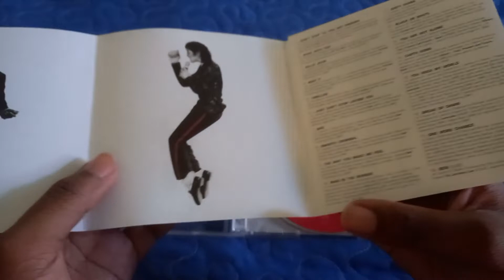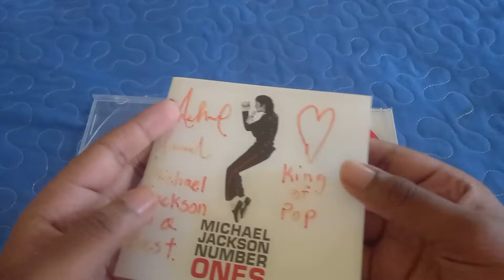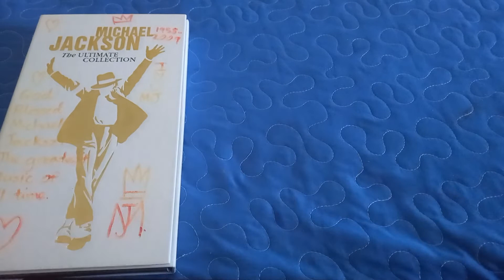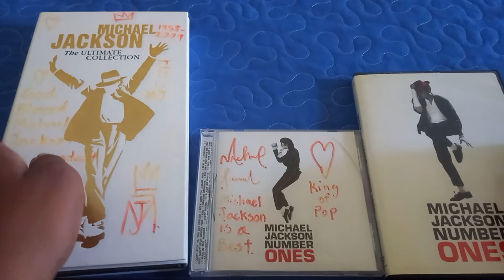Michael Jackson Number Ones and The Ultimate Collection CDs and DVD Unboxing (2003 - 2004) 💽💽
The Ultimate Collection:
57 tracks

Number Ones CD
18 Tracks

and DVD
15 Music Video (Short Film)

2003, 2004 MJJ Productions